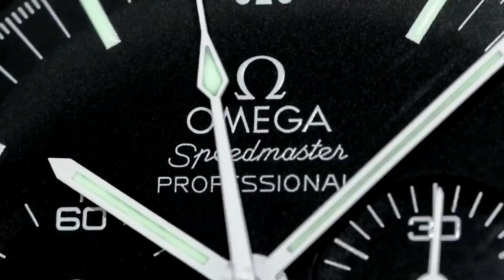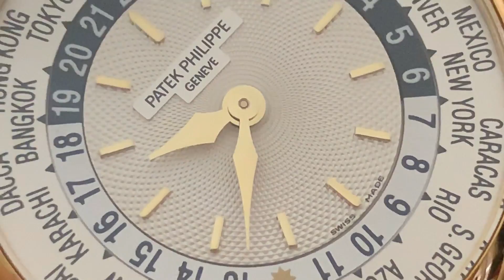BENTLEY or 3 Amazing Luxury Wrist Watches - Patek World Time, Rolex Daytona, Rolex Sub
3) Organise a Paid Review (Any Topic- Watches, Men's issues or anything!)

4) Seek Personal Advice from Archie

5) ADVERTISING ON ARCHIE'S FRIDGE:-

1A3pKTWxUZkZZYARDQyk3rhH4jiHh5PeiB

regards ARCHIE

ArchieLuxury
AUSTRALIA